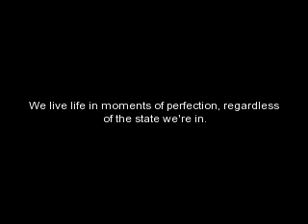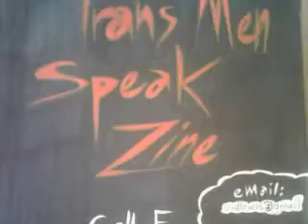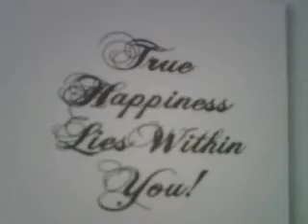My Montage 9/27/10_Chipin-in Help for Top Surgery